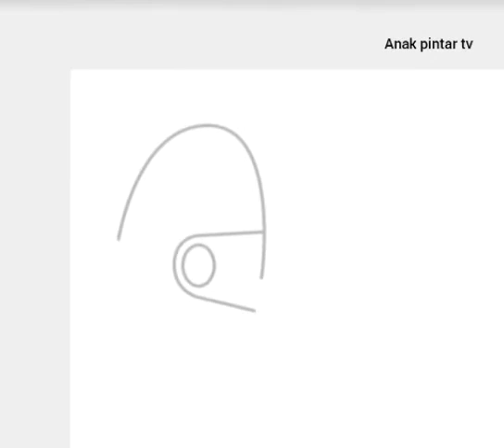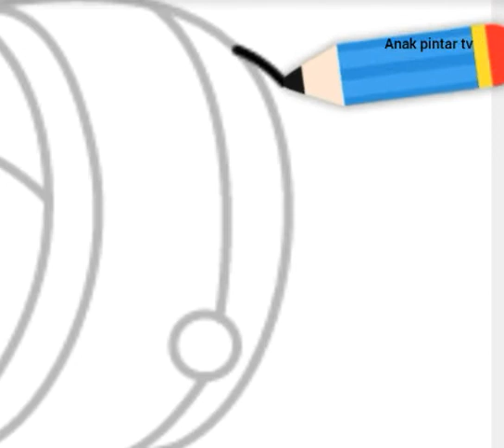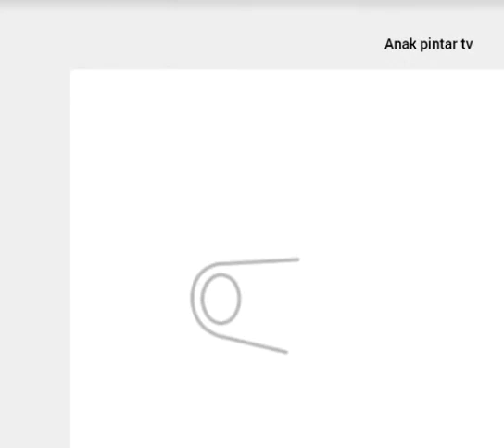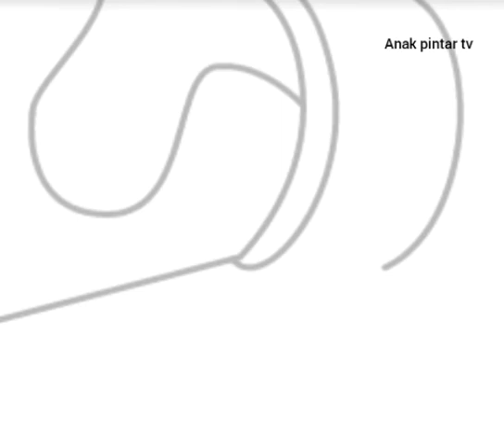toa cara belajar menggambar lucu unik anak pintar tv anakpintar anak menggambar videoanak 277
Cara belajar menggambar dengan mudah

Usia 0-3 tahun adalah masa-masa emas bagi anak. Di usia inilah, seorang anak akan dapat segera merespon apa yang di dengar dan dilihat. Oleh karena itu orangtua berperan penting untuk mengarahkan ke hal-hal positif misalnya dengan memperkenalkan